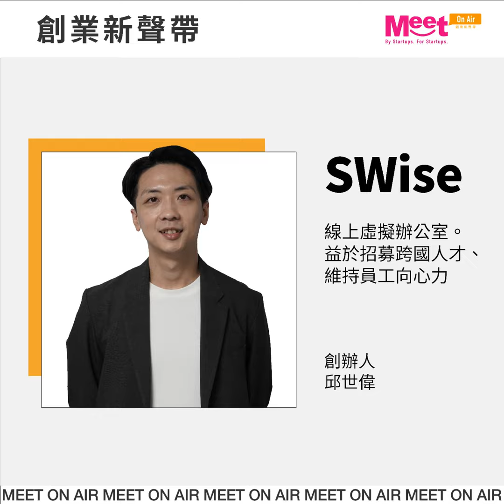23S1 EP26｜SWise｜線上虛擬辦公室！益於招募跨國人才、維持員工向心力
疫情過後，你們公司還維持遠距嗎？還是像許多矽谷企業一樣鼓吹「回到辦公室」？又或者像我們公司一樣，順應了彈性辦公、零規則的大潮流，仍接受混合辦公甚至全遠距的工作模式呢？事實上「不一定要進辦公室」這個工作樣態早就存在不同產業、不同職務或角色之中，只是到了數位化時代，加上疫情的刺激，導致人人皆可working anytime anywhere，並且潮流維持至今，再加上人才的匱乏與競爭，像是「人在台灣，但領美國薪水」這樣的跨國工作也成為新顯學。

本集重點：

💼 一開始到日本工作、創業的原因

💼 SWise 提供的線上辦公室服務

💼 SWise 想解決的遠端工作問題

💼 什麼類型的企業喜歡使用線上辦公室

💼 客戶有因疫情趨緩而減少嗎

💼 相對於競爭者，SWise有什麼優勢

Credit｜

來賓：邱世偉 Bruce

企劃、主持：創業小聚 陳凱爾

共同製作、封面攝影：創業小聚 卓凱柏

剪輯後製：聲歷其境All Around You